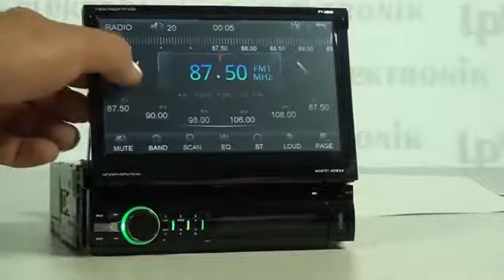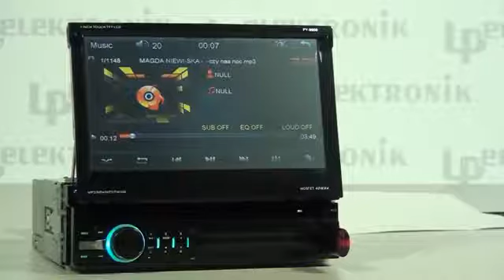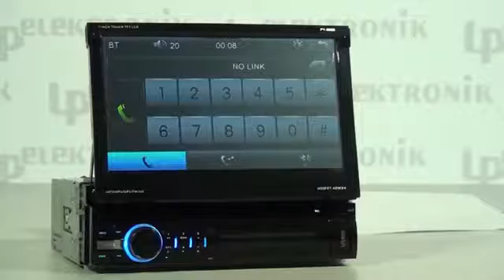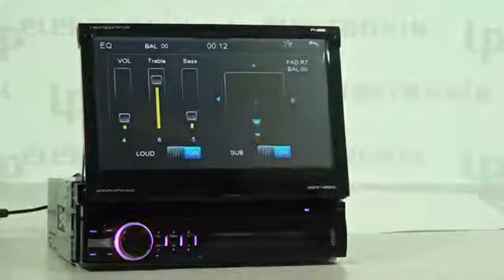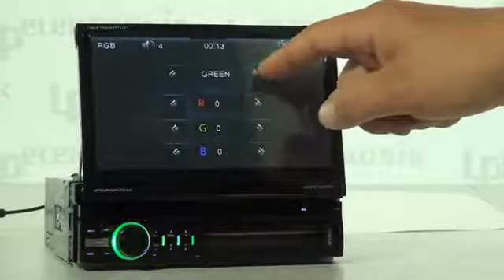Prezentacja Radio Peying 9909